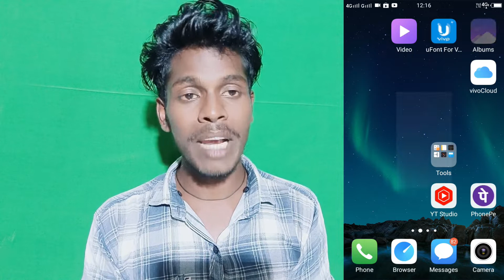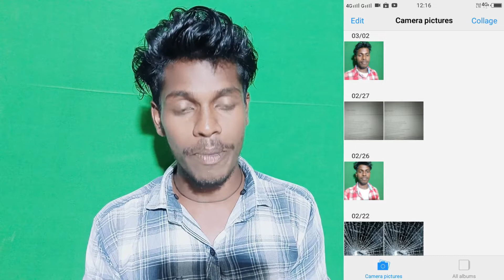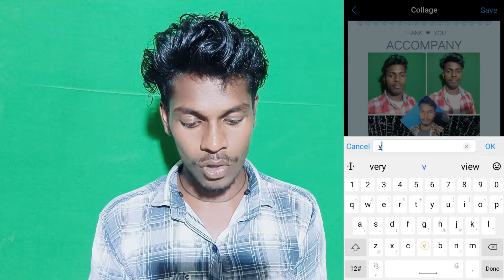Vivo Y53 Use College Photo Setting || How To College Photo Setting Vivo Y53